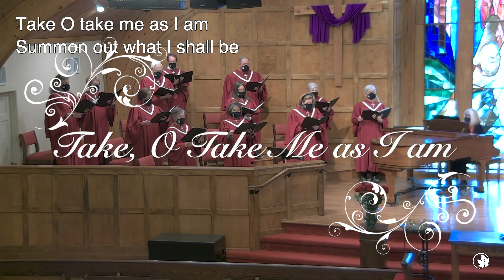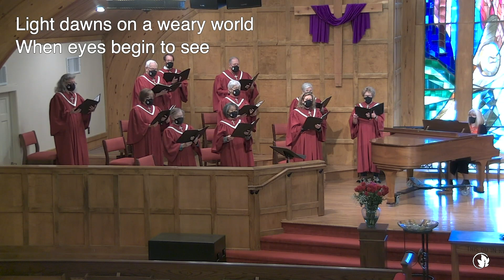2021-02-21 St Mark Presbyterian Church Boerne Texas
Worship Service from St. Mark Presbyterian Church Boerne, TX

Licenses currently held by St Mark:
CCLI: 1361333
CCS: 12188